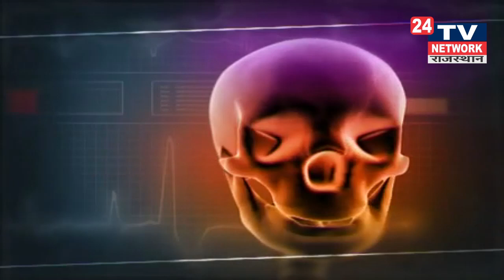इंडस्ट्रियल हेल्थ I Dr. Roop Singh I Industrial Health I Episode- 1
-About Channel: 24 Tv Network Rajasthan एक समाचार चैनल है जो नवीनतम शीर्ष समाचारों, खेल, व्यवसाय, मनोरंजन, राजनीति और कई और अन्य कवरेज प्रदान करता है। यह चैनल मुख्य रूप से भारत के विभिन्न हिस्सों से नवीनतम समाचारों का विस्तृत विवरण प्रदान करता है।